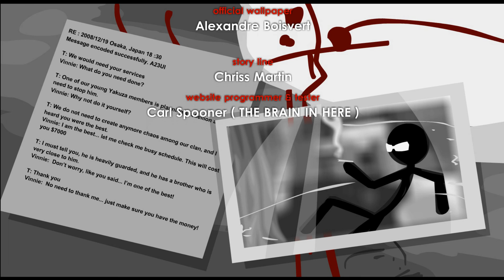Sift: Renegade - (Flash Game) #245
Author : Pyrozen
Published By : Gamesfree.ca
Original Description : ↴
Sift Renegade features the Yakuza member Kiro, who is on a mission to seek the truth and take revenge! The game features multiple game play, and has an exciting and suspenseful storyline. Fight tons of enemies with your katana, escape from your assailants on a wild bike chase, or combat at close range with your shuriken stars!

00:00 Intro
00:50 Chapter I : The Apprenticeship
01:51 Chapter II : Fast Response
05:05 Chapter III : Vengeance
08:03 Chapter IV : Searching For The Truth
09:23 Final Chapter : The Revelation
11:00 Credits